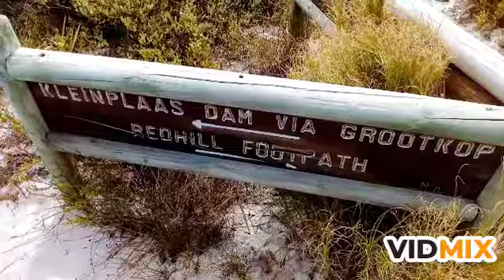lover's hike trail around Simon's Town/Redhill Road/ Klein Plaas dam hiking trails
Saturday morning we decided to go on an hiking trail, it was beautiful, breathtaking,and stunning views. Simon's Town is so photogenic,it's the sea the mountain and we have everything in between. enjoy the video as we show you glimpse of our hike to Klein Plaas dam,we even went further than the dam to SlangKop and, we saw Ocean View near Kommetjie. please do subcribe to my channel,it's Free we love 💕 nature here . enjoy the month of love and to my people. "we the revolutionaries" Happy Black History Month 🖤♥️💚